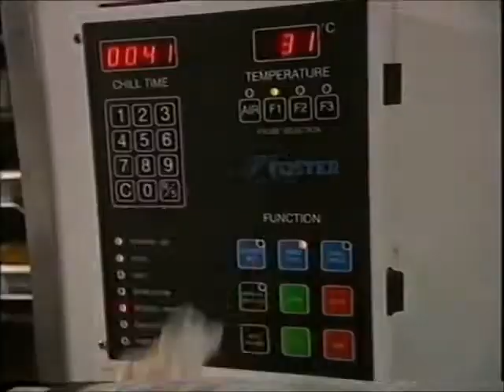Kiwi Winners - Wellington City Mission (1992)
When the live Lotto draw moved from TVNZ's Auckland studios to the Avalon Television Studios in Wellington in 1992, Kiwi Winners was introduced.

Screening on TV One (now TVNZ 1) during much of the 1990s and into the early 2000s, Kiwi Winners was a series of short, two-minute interstitials that looked at the untold stories of Lotto and Instant Kiwi winners right throughout New Zealand. In this episode: the Wellington City Mission.

Special thanks to YouTube channel DigitaliseMe for the use of this clip.